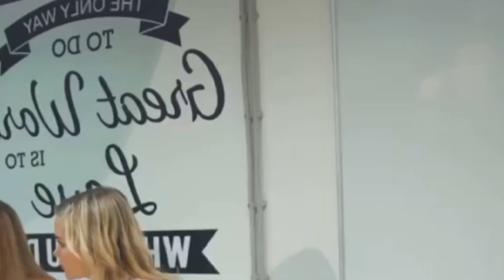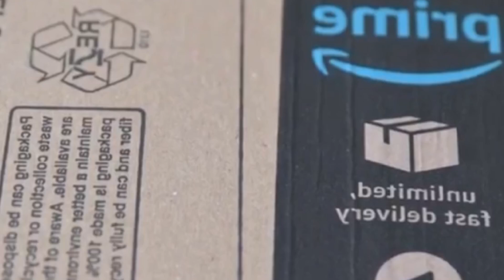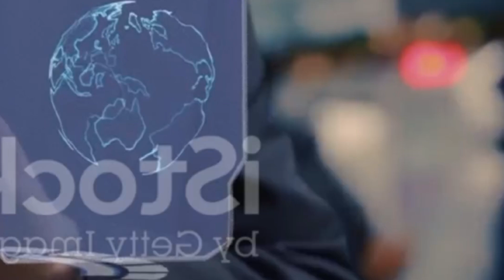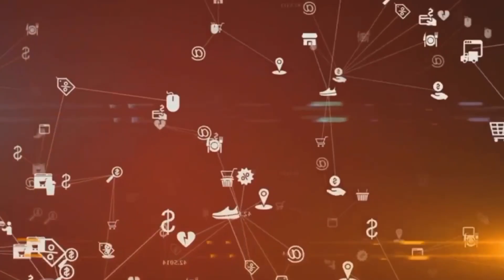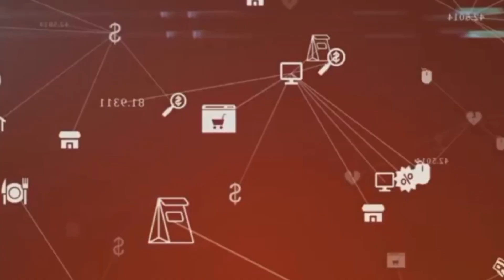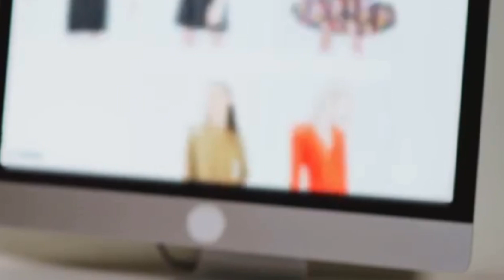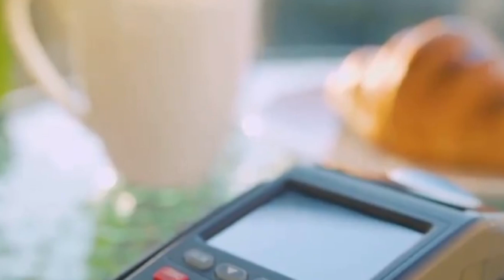CONGRESS DID IT? SENDING OUT $2000 4TH STIMULUS CHECK FOR SSI SSDI VA? GOOD FOR LOW INCOME